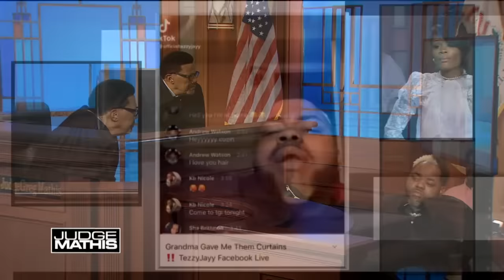Cursing Out Grandma’s Curtains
The plaintiff says after he went to a party at the defendant’s house, the defendant went on Facebook Live and falsely accused the plaintiff of criticizing his curtains. The plaintiff is suing his former friend for defamation of character. The defendant insists he did hear the plaintiff criticizing his curtains, which were a gift from his grandmother, and he is countersuing for pain and suffering.